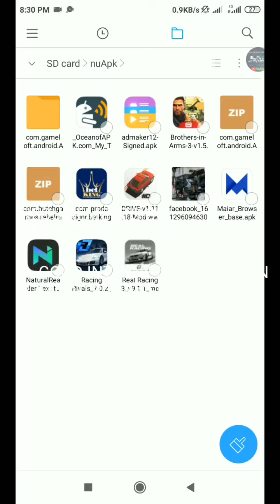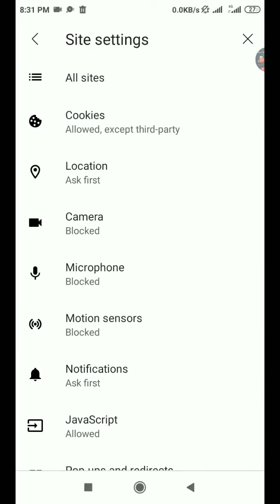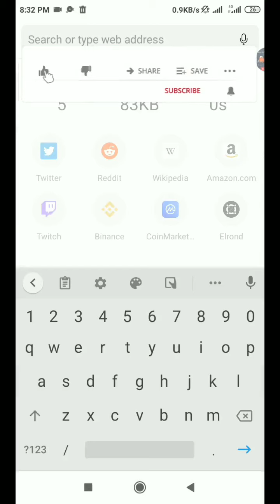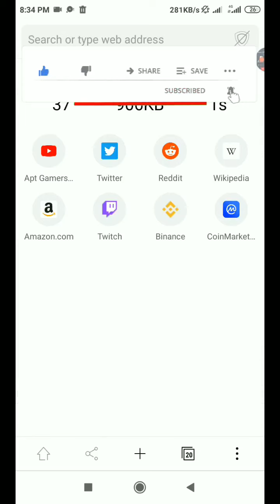How to get 4000 watch hours on youtube in less than a month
Good day everyone my names are Anthony Edmond John of Apt Gamers YouTube channel, and in today's video I will guide you on how to solve one of the internet's most hardest riddles when it comes to the video sharing platform, YouTube. now let's proceed, kindly watch this video to the very end to acquaint yourself properly with every step of this procedure. Before we take any step further, there is this piece of information which I will like for you to keep at the back of your mind as a motivational guide while watching this video to it's very end. Now back to base, when we are talking public watch hours we only have one thing at the back of our minds, renumeration or straight to the point, the YouTube partner program. So, in short, this video is actually a hack on how to get accepted into the YouTube partner program where you get paid for your content on YouTube, within less than a month of setting up your channel. Getting to that 4000 public watch hour mark and more, within the shortest timeframe will be our primary focus in this video. For the new YouTuber who must have 1000 subscribers and 4000 public watch hours before they are considered for the YouTube partner program, pay close attention because this video is more designed for you. This procedure will be carried out solely on Android. If you have an Android smartphone then we are good to go, and here is what you will be needing for the procedure on your Android smartphone.
1. Good Internet Connection
2. Maiar Browser
4. Pay very close attention

Now, let's get into this proper, unlike all other Android smartphone browser apps, Maiar comes with a whole lot more features which we in this video tutorial put to good use. Firstly, Turn your internet on and make sure it's a both strong and good connection.
Secondly, download the Maiar Browser from the link below, now install and open the Maiar Browser on your Android smart phone. Thirdly, open the Maiar Browser and set Google as your default search engine instead of both DuckDuckGo and Bing, next step, skip all the in-app tutorials and head to settings on the Maiar Browser, which is the three dots, and go to background video playback and switch it on, now relaunch your Maiar Browser for this change to take effect. Now, reopen your Maiar Browser and head to settings one more time, and this time go to site settings, scroll down to SOUND and switch it off, next go to DESKTOP MODE and switch it on too, now we are done with the Maiar Browser basic setup for the fastest and most secured way to get our 4000 watch hours within not more than a month.
Next big step, search for and open your YouTube channel on the Maiar Browser, next, make sure you have setup a different playlist on your YouTube channel which the total video length of all the videos in it's should not be more than 3 hours. Now copy the web address of this playlist, next, paste and open this playlist on your Maiar Browser. Once the playlist is open, click on PLAY ALL, next while the video is playing go to settings on the playing video, and change the video quality to 144p. Now open your playlist in 19 other tabs on the Maiar Browser and play all, this will bring the total number of your currently playing playlist tabs on your the Maiar Browser to 20. Make sure you do not open more than 20 tabs with your playlist playing in them, and also make sure that the total duration of each playlist isn't more that 3 hours. Do this approximately every 24 hours, and 4000+ public watch hours will be yours on YouTube. Kindly note that once you must have completed your 3 hours watch session on your Maiar Browser for the day, make sure you erase all browsing history and cache on your Maiar Browser on Android, this last step is very important to escape the ever prying, and searching eyes of the Google bot. We have come to the end of this tutorial on how to get 4000 public watch hours on YouTube within a month, thanks for watching, don't forget to like and share this video, also don't forget to subscribe to our channel, apt gamers. Drop your comments in the comment section below.